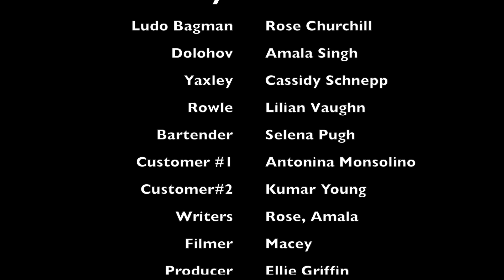Rose & Amala Harry Potter Hogshead Scene